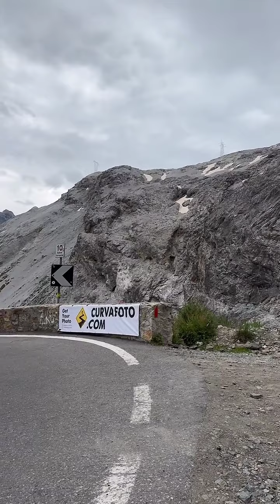The original Stelvio Pass LIVE! (Playback) 2024.08.01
Thursday on Stelvio Pass till the rain arrived. It started so sunny and finished fully cloudy. Always bring your rain gear with you.
Csütörtök a Passo dello Stelvio-n, amíg az eső megérkezett. Tökéletes napos idővel indult a live és tökéletes felhőssel fejeződött be. Legyen nálad az esőcucc mindig, ha ilyen helyen motorozol.

Live started 10:00am

Recorded LIVE on Tiktok.